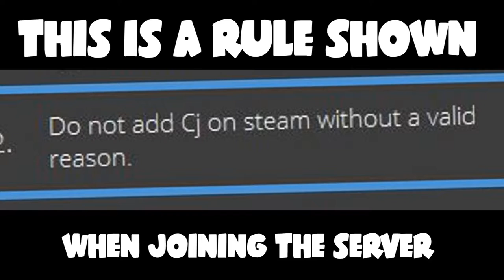THE BEST MAYOR RETURNS - GMOD FUNNY MOMENTS #3